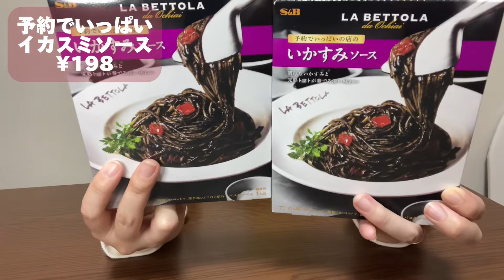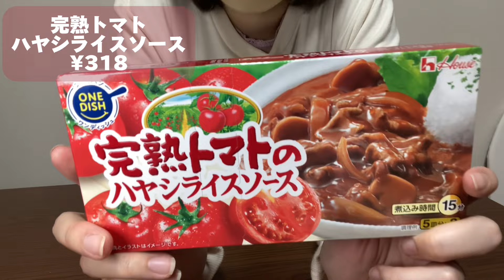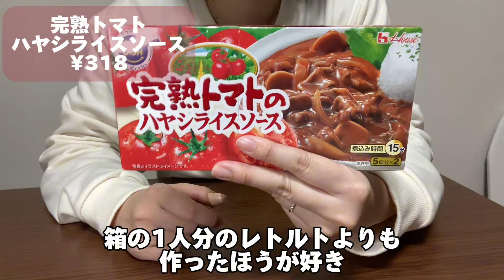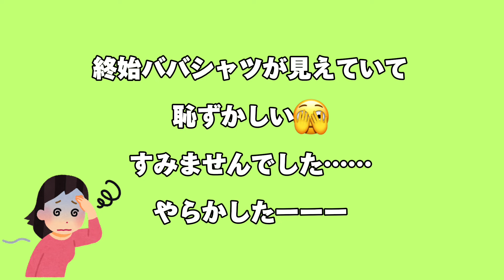【やらかした】1月ウエル活購入品｜ウエルシアで爆買い｜ポイ活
ウエル活行ってきましたー！
私がいく店舗はめちゃくちゃ空いているので
ラッキー笑